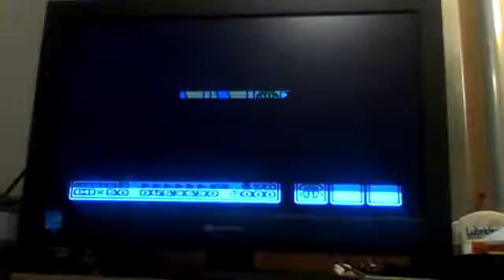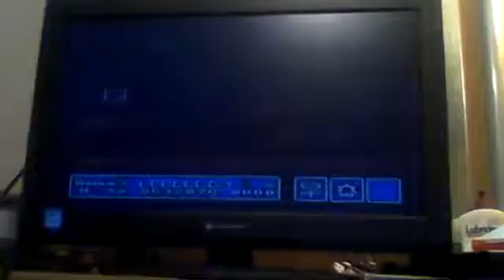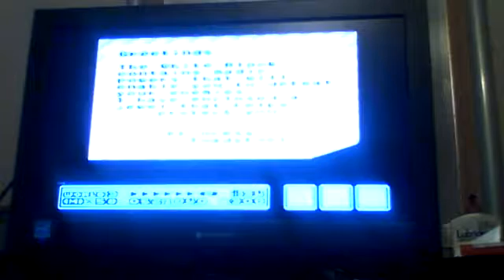Super Mario Bros 3 (Part 4, World 3) 1-death/No Warp Playthrough